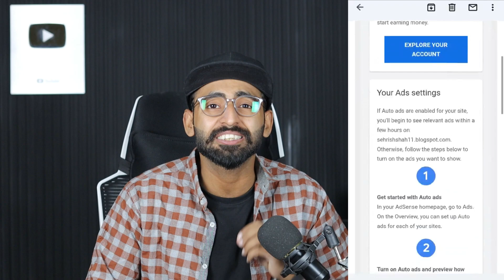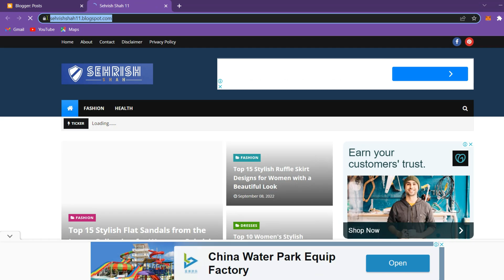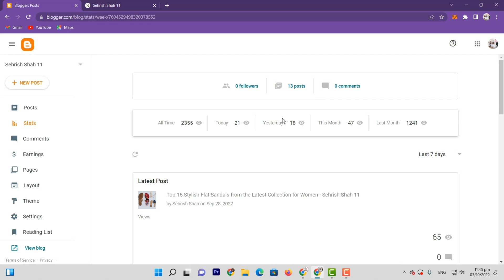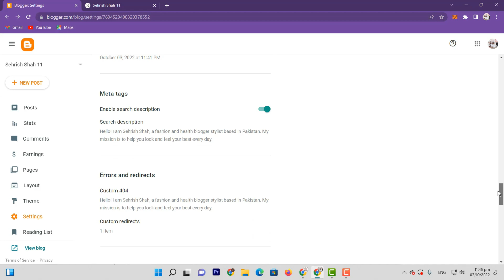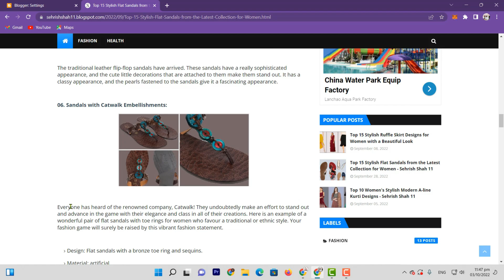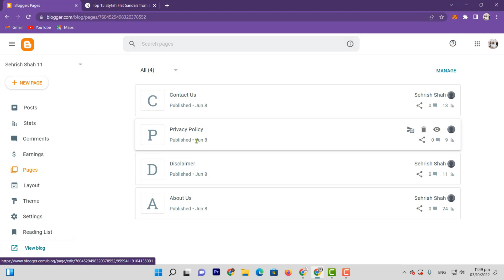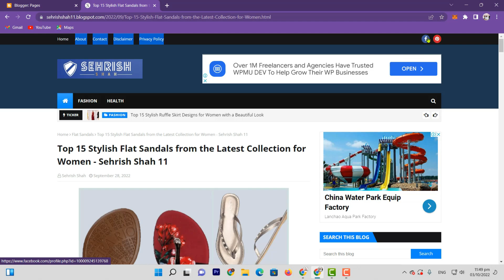Instant Google AdSense Approval on FREE DOMAIN || AdSense Approval Tips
Instant google adsense approval. In this video, i teach you how to get google adsense approval fast.

I Covered these points in the video:
free domain adsense approval
google adsense approval tips and tricks